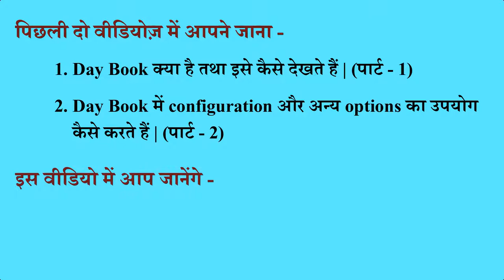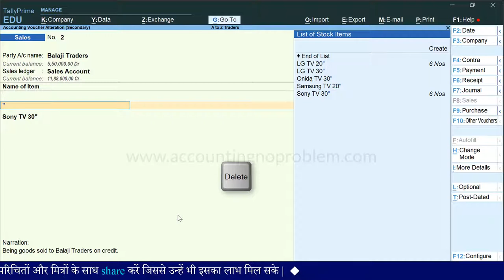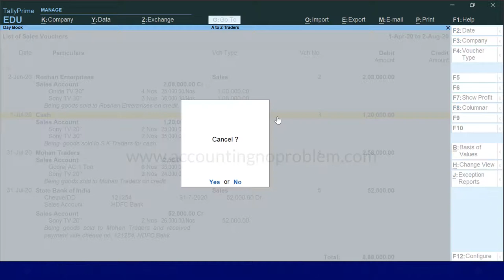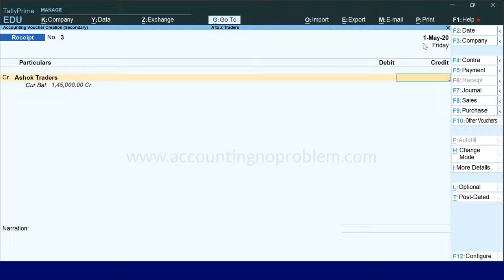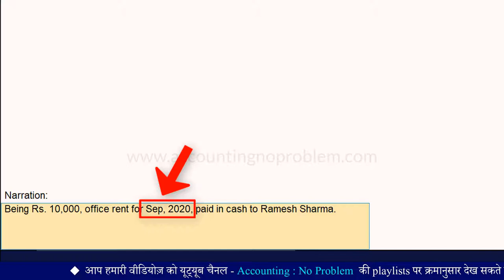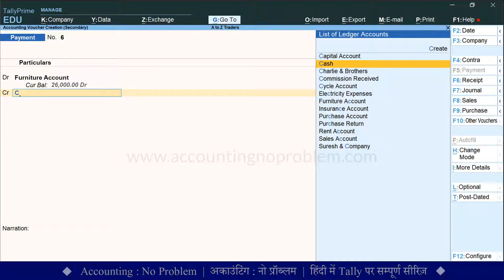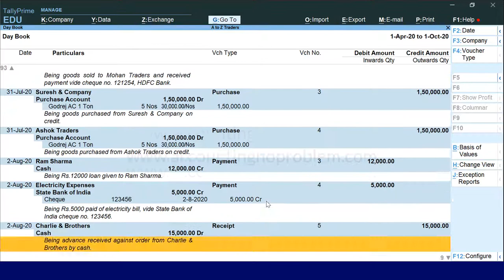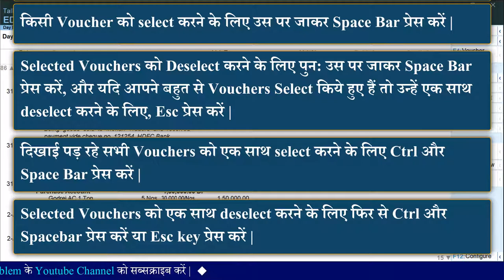Day Book Tricks| Cancel, Add, Duplicate, Insert, Delete Voucher in Day Book in Tally Prime (Part -3)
In this Hindi tutorial of TallyPrime, you will learn about Day Book. Learn how to manage your day-to-day transactions using the Daybook configuration in Tally Prime. In this video, we are discussing all the daybook shortcuts.

0:00​  Introduction
00:57 How to check complete period wise entry from Daybook ?
01:25 How to modify/ Alter the Day Book to view only one type of transactions (for example, the sales of the day)
01:51 How to see or alter any existing voucher in Day Book
03:32 How to delete Vouchers from Daybook
05:26 How to cancel Vouchers from Daybook
06:32 How to add Vouchers in the Daybook
09:09 How to use / create Duplicate Vouchers from Daybook
10:54 How to insert Vouchers in the Daybook
12:28 What is the difference between Add Voucher and Insert Voucher?
12:53 How to select a Single Voucher from Daybook
13:56 How to deselect the Single Voucher in a Daybook
14:30 How to select All Vouchers from Daybook
14:44 How to deselect All Vouchers from Daybook

Accounting : No Problem में आपका स्वागत है, हम इस Channel के माध्यम से आपको तीन चरणों (Basic, Intermediate, और Advanced level) में सम्पूर्ण Tally Prime सिखाएँगे | यहाँ हम आपको बता दें कि Tally Prime एक Accounting Software है |
Tally Prime की यह वीडियो “Basic Level” के अंतर्गत आती है, इस वीडियो के माध्यम से हम आपको बता रहे हैं कि टैली प्राइम में Day Book में रहते हुए Transactions से सम्बन्धित क्या कार्य किये जा सकते हैं |

Accounting : No Problem me aapka swagat hai, ham is Channel ke madhyam se aapko teen charnon (Basic, Intermediate, aur Advanced level) me sampoorn tally prime sikha rahe hain, yahan ham aapako bata den ki tally prime ek Accounting software hai.
TallyPrime ki yah video "Basic Level" ke antargat aati hai, is video ke madhyam se ham aapko bata rahen hai ki tallyprime men day book men rahte hue transaction se sambandhit kya karya kiye ja sakte hain.
jab aap Day Book par hote hai to aap transaction se sambandhit kai prashnon ke uttar janna chahte honge, jaise - Day Book mem kisi voucher me parivartan (alteration) kaise karen, Day Book men kisi voucher ko delete (delete voucher) kaise karen, voucher delete karne se voucher number badal jane se kya kya samashya ho sakti hai aur us samashya se bachne ka kya hal hai ? day book men kisi voucher ko cancel kaise karen, kisi bhule hue voucher ko bich me kaise add karen yani add voucher ka upyog kaise karen, kisi voucher ke sthan par naya voucher kaise insert karen yani insert voucher ka upyog kaise karen, add voucher aur insert voucher men kya antar hai, ek se jyada vouchers ko kaise select karen, select kiye hue vouchers ko ek sath kaise delete karen, sabhi vouchers ko ek sath kaise select karen, select kiye gae sabhi vouchers ko ek sath kaise deselect karen, aadi. agar aap in sabhi ke baare men jaanna chahte hain to is video ko avashya dekhen kyonki hamne sabhi ko shortcuts upyog karte hue vistar purvak bataya hai.